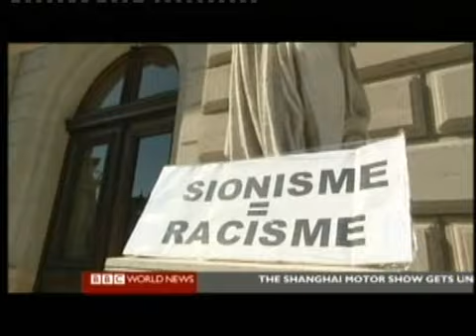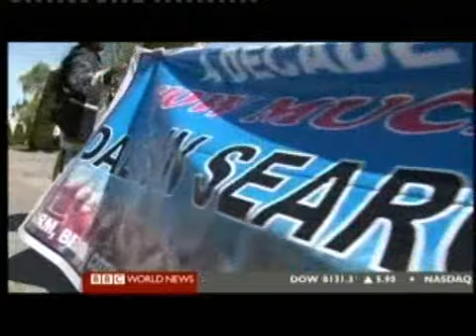bbc news durban 0900 200409